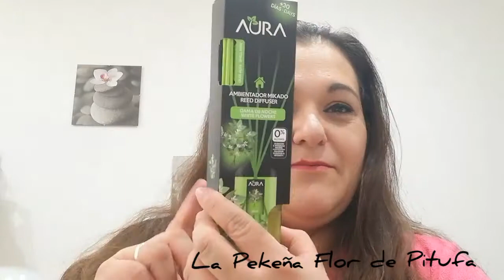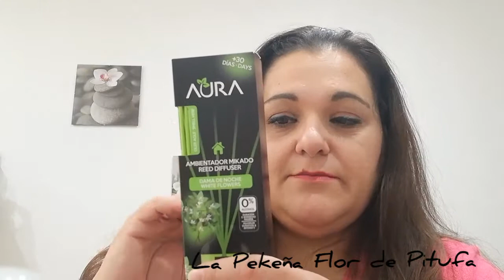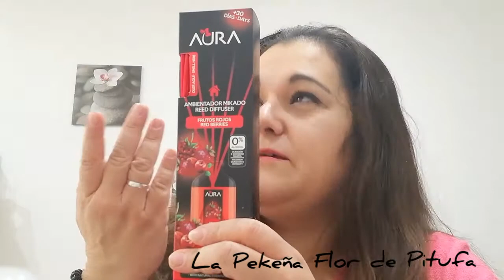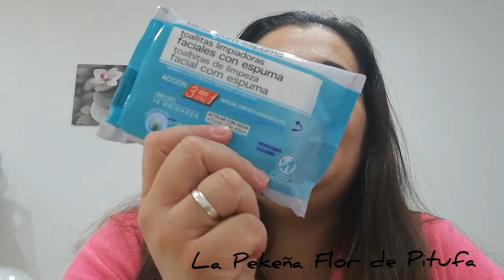BLACK FRIDAY Y ADQUISICIONES NOVIEMBRE 2020. Rectificado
Como podéis leer hoy os traigo todas mis adquisiciones del mes de  Noviembre. Todas incluidas las del Black Friday.
Si este vídeo volví a editarlo.Espero que ahora no haya ningún problema de sonido.
Así que si queréis saber qué productos adquirí, que productos repuse y todo de todo, quedaos a ver el vídeo.
No olvidéis que nos vemos pronto en el siguiente vídeo. Hasta entonces os mando un. BESAZO ENORRRME!